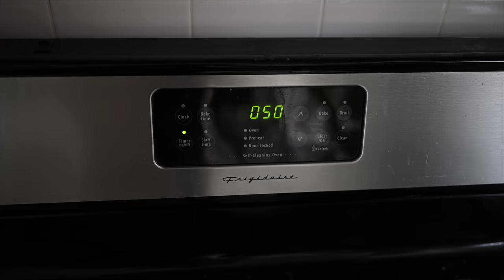Plant-based Protein Pancakes | Gluten-Free Breakfast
Since becoming a mom, I've finally managed to become a pancake pro! Not only are these breakfast flapjacks delicious, they're also nutritious! This breakfast of champions is gluten-free, refined sugar free, kid-friendly, protein-packed and takes only minutes to make!

♥ Erin & Dusty

★ EatMoveRest 1st Bali Retreat (Plant-based, All-Inclusive, Full-Immersion, 7-Day (date: October 2020)

★ EatMoveRest Costa Rica Retreat (Plant-based, All-Inclusive, Full-Immersion, 7-Day (next date: March 2020): EatMoveRest.com/costarica

SUPPORT US!